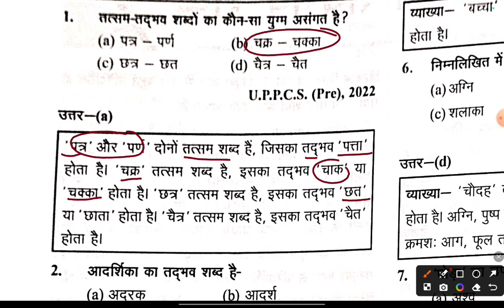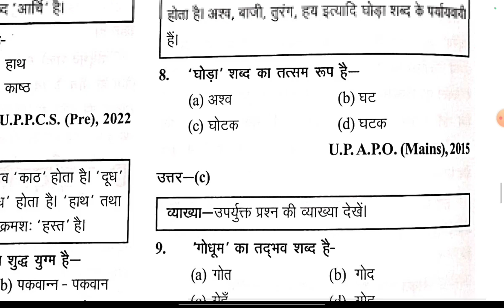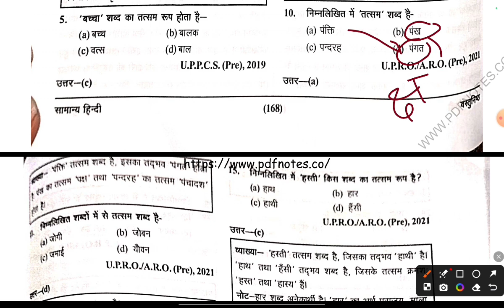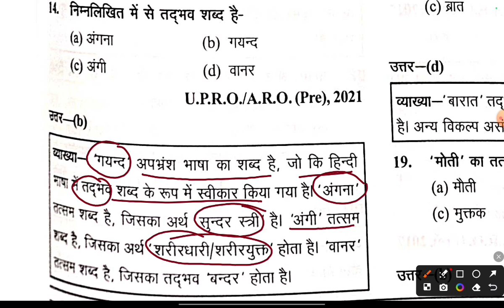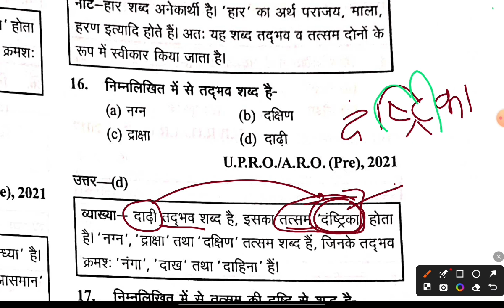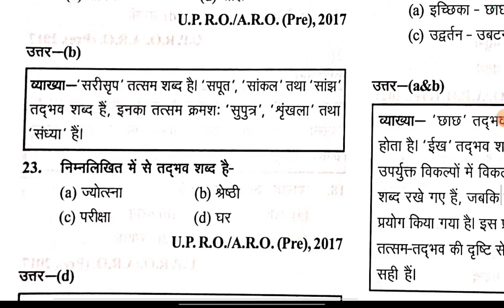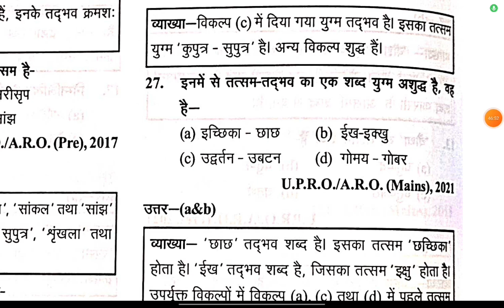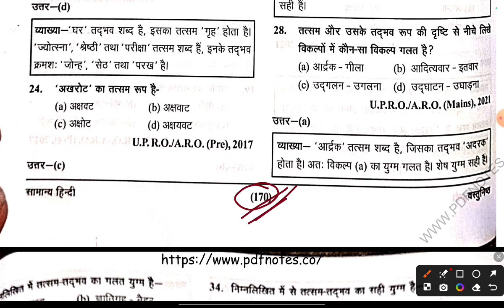Ep-3:सामान्य हिंदी तत्सम और तद्भव ट्रिक-3|UPRO/ARO Pre & Mains Exams 2024|PCS Hindi Tatsam &Tadbhav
Boost your preparation for the UPPCS RO ARO 2024 exam with this extensive Hindi  Class led by Krishna Gandhi from overview Study IAS.This session will cover all the essential topics of Hindi, including grammar, comprehension, and writing skills, to help you ace the Hindi section with confidence. Get ready for a comprehensive revision with practice questions and expert guidance to strengthen your command over the language.

🔥 Key Highlights:

In-depth coverage of Hindi grammar rules and concepts
Practice questions for comprehension, error detection, and sentence rearrangement
Tips and tricks to improve your writing and comprehension skills
💡 Why Attend This Session?

Strengthen your Hindi preparation for the UPPCS RO ARO exam
Learn effective techniques to tackle different types of Hindi questions Get expert insights and strategies from an experienced educator Subscribe and hit the bell icon to stay updated with more classes and preparation tips from  overview Study IAS Share this video with fellow aspirants to support their preparation journey!

समीक्षाअधिकारी परीक्षा हेतु सामान्य हिंदी वाक्य एवं वर्तनी शुद्धीकरण हिंदी वाक्य एवं वर्तनी शुद्धीकरण -1 (शुद्ध अशुद्ध शब्द)
UPPSC RO/ARO सामान्य हिंदी वाक्य एवं वर्तनी शुद्धीकरण | वाक्य एवं वर्तनी शुद्धीकरण | समीक्षा अधिकारी सामान्य हिंदी
समीक्षाअधिकारी परीक्षा हेतु सामान्य हिंदी वाक्य एवं वर्तनी शुद्धीकरण हिंदी वाक्य एवं वर्तनी शुद्धीकरण
हिंदी व्याकरण वाक्य एवं वर्तनी शुद्धीकरण ,समीक्षा अधिकारी सामान्य हिन्दी घटनाचक्र पूर्वावलोकन के वर्तनी शुद्धीकरण के सभी प्रश्नों का हल एक ही विडियो में
UPPSC RO/ARO Previous Year Solved Questions
समीक्षा अधिकारी (UPPSC RO/ARO) सामान्य हिंदी- Previous Year Solved Questions and Solutions // वाक्यगत अशुद्धियाँ और तथा उनका संपूर्ण व्याख्या सहित प्रामाणिक शोधन // वाक्य एवं वर्तनी शुद्धीकरण के उदाहरण सहित हल

🌐ghatna chakra flowchart general science
🌐science ghatna chakra in hindi
🌐 ghatna chakra general science in hindi ghatna
🌐ghatna chakra science book 2023
🌐ghatna chakra science for rly
🌐ghatna chakra science for bpsc general science